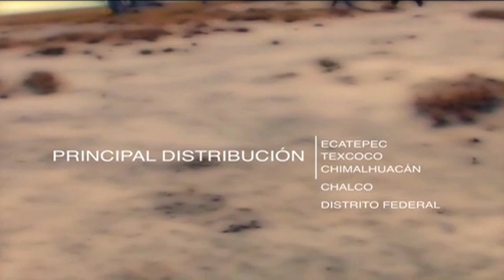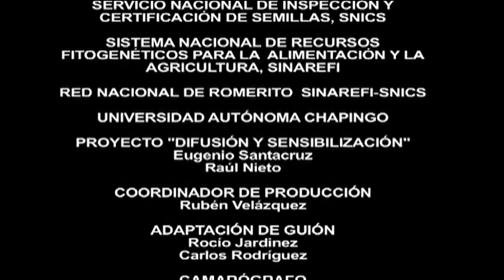Romerito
Romerito, es un documental que nos muestra el origen, estudio y producción de la variedad en México...

Una realización del Departamento de Medios Audiovisuales de la Universidad Autónoma Chapingo.
México, 2010

Una Producción de: Servicio Nacional de Inspección y Certificación de Semillas, SNICS.

Investigación: Dr. Aquiles Carballo Carballo, M.C. Roberto Noguez Hernández

Medios Audiovisuales Chapingo:
Producción ejecutiva: Rubén Velázquez
Realización: Charlie Campos
Guión: Rocío jardinez, Charlie Campos
Edición y Postproducción: Charlie Campos
Camarógrafos: Rubén Velázquez, Marco Huerta

Material educativo sin fines de lucro

2010